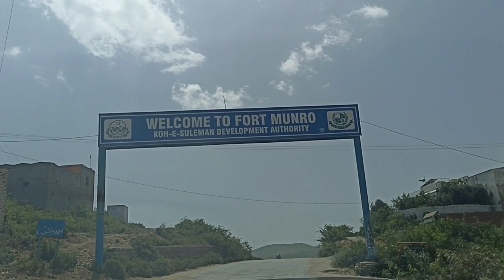journey to fort Munro/ Fort Munro ka purana nam kya tha/ Largest Steel Bridge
Fort Munro ki Sair/ Fort Munro ka purana nam kya tha/ Largest Steel Bridge

Fort Munro, also known as Taman Kot or just Munro, is a picturesque hill station located in the Dera Ghazi Khan District of the Punjab province in Pakistan. Situated at an elevation of approximately 1,800 meters (5,900 feet) above sea level, Fort Munro is renowned for its serene beauty, pleasant climate, and breathtaking landscapes.

Nestled within the Sulaiman Range of mountains, Fort Munro offers a tranquil escape from the bustling city life. The hill station is characterized by its lush greenery, dense forests, and a variety of flora and fauna. The temperature remains relatively cool and comfortable even during the scorching summer months, making it a popular destination for tourists seeking respite from the heat.

The name "Fort Munro" is derived from Colonel Munro, a British officer who served in the region during the colonial era. While there isn't an actual fort at the location, the name has endured over time and has become synonymous with the beauty and serenity of the area.

Visitors to Fort Munro can enjoy various outdoor activities such as hiking, trekking, and picnicking. There are several viewpoints that offer stunning panoramic views of the surrounding valleys and mountains. The cool climate and refreshing atmosphere make it an ideal spot for relaxation and unwinding.

The local communities around Fort Munro add to the charm of the place. The traditional lifestyle of the residents, along with their warm hospitality, provides visitors with an opportunity to experience the local culture and way of life.

In recent years, there have been efforts to develop Fort Munro's tourism potential further. Basic infrastructure, accommodations, and amenities are being improved to accommodate the increasing number of visitors.

Overall, Fort Munro stands as a serene and captivating hill station, offering a unique blend of natural beauty, cool climate, and a chance to connect with nature away from the hustle and bustle of urban life.